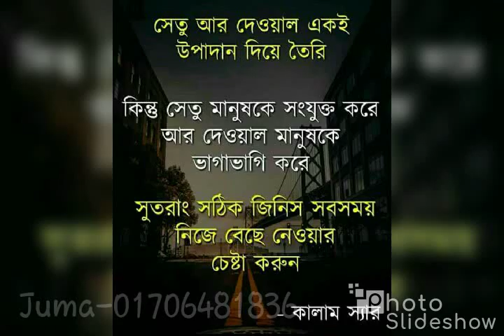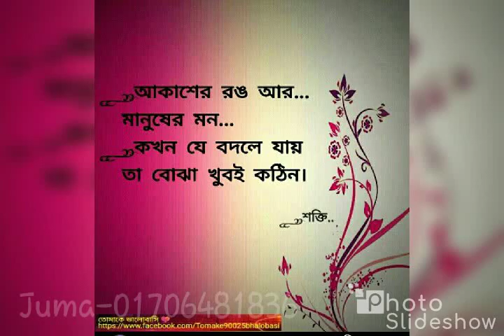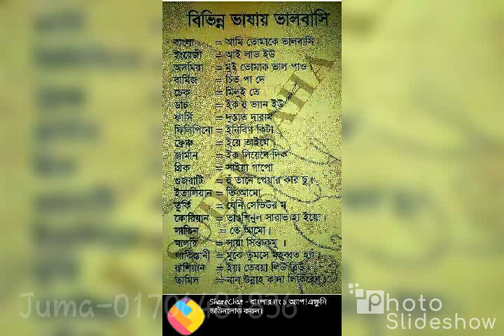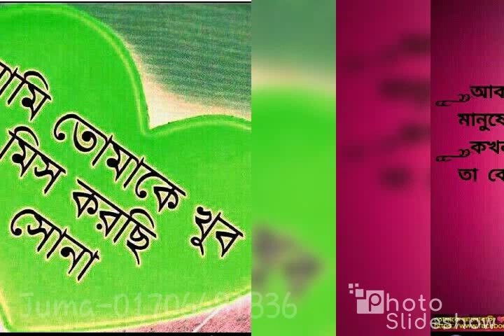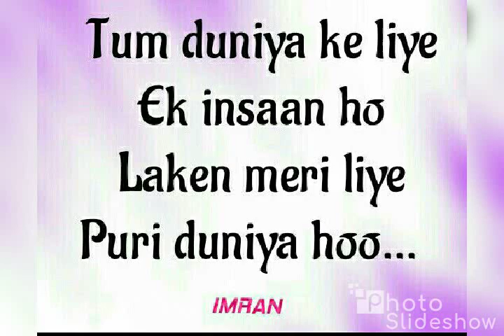মনের মানুষ ছিলো, হারিয়ে গেলো।। Moner Manush Chilo, Haria Gelo।।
বাউল ঝুমা সরকার।। Baul Juma Shorkar।।